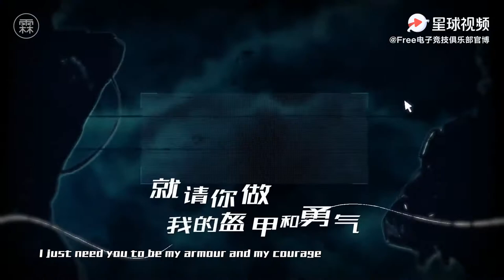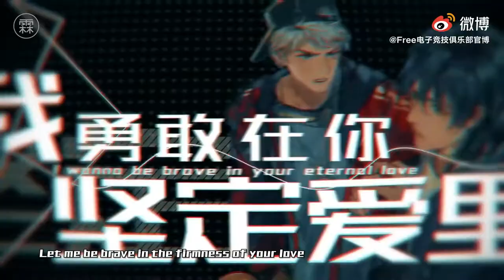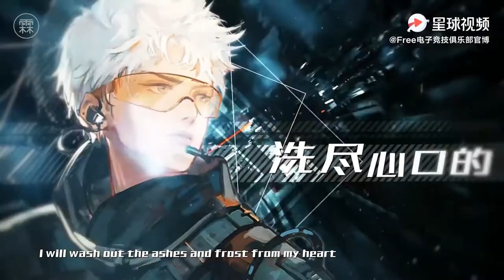[ENG SUB] 《Free》FOG电竞 - R1SE 刘也 Liu Ye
[ENG / 中] 《Free》FOG电竞 广播剧主题曲 - R1SE 刘也 Liu Ye

find me at beihonglin (tumblr) / yugengyins (twitter)
if there are any mistakes, please let me know! ♡